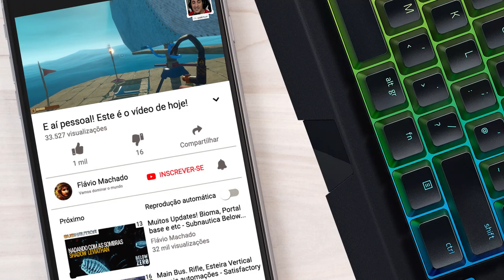Uma plataforma Gigante de pesquisa? Barco maior e o começo da história de Raft - Raft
E aí galera! Neste episódio de Raft vamos continuar nossas navegações e graça ao receptor vamos conseguir encontrar uma plataforma gigante de pesquisa e adentrar na história de raft.

Créditos:
Axolot Games